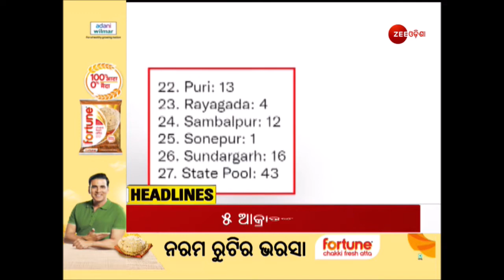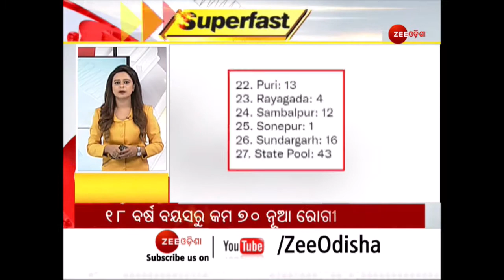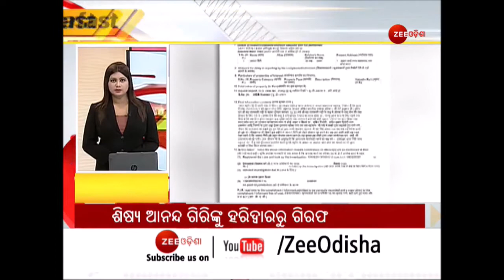Superfast News | Super Fast Bulletin | Odia News | Zee Odisha | NonStop News | Today News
In this segment of Nonstop news Or Superfast news, you will find all the latest news of Odisha, Odia superfast news.

କମ ସମୟରେ ଅଧିକ ଖବର ଜାଣିବା ପାଇଁ ଦେଖନ୍ତୁ ଜୀ ଓଡ଼ିଶାର ବୁଲେଟିନ୍ ସୁପରଫାଷ୍ଟ ବୁଲେଟିନ୍ ।

About Channel:-